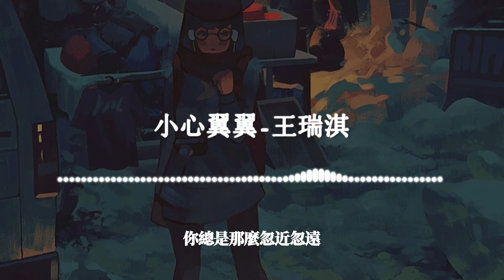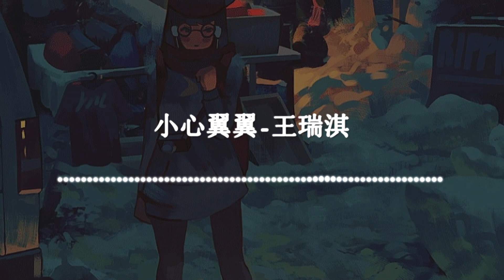王瑞淇 - 小心翼翼 『中意的我會爭取 但也有自知之明』【《omg,愛豆今天超兇的》插曲】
《小心翼翼》歌詞影片
支持歌手👇

LYRICS
褪色漸暗的天
盛滿思念的房間
你總是那麼忽近忽遠
卻讓人忘返流連
鼓足勇氣的試探
難以隱藏的不安
我的示好你的呢喃
也許委婉就沒那麼難堪
向前邁一步你怎麼喊停
怕觸碰到內心那一個影
或是在向我闡明
不用那麼小心翼翼
我知曉彼此的距離
中意的我會爭取
但也有自知之明
不敢一意孤行
有誰未曾猶豫
有誰未曾失意
但不會不堪一擊
恰到好處的過去
一筆封存的秘密
鼓足勇氣的試探
難以隱藏的不安
或是在向我闡明
中意的我會爭取
但也有自知之明
不敢一意孤行
有誰未曾猶豫
有誰未曾失意
但不會不堪一擊
恰到好處的過去
一筆封存的秘密
中意的我會爭取
但也有自知之明
不敢一意孤行
有誰未曾猶豫
有誰未曾失意
但不會不堪一擊
恰到好處的過去
一筆封存的秘密